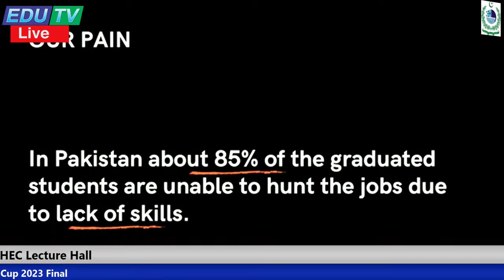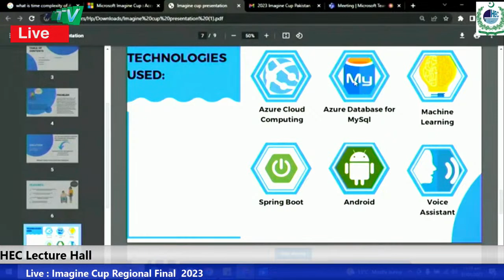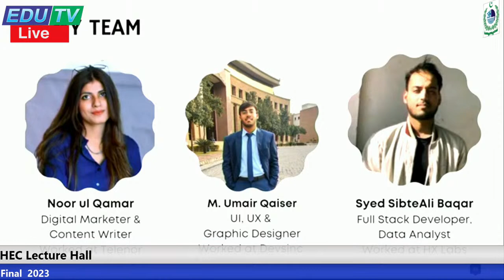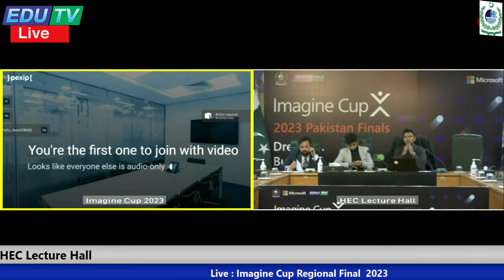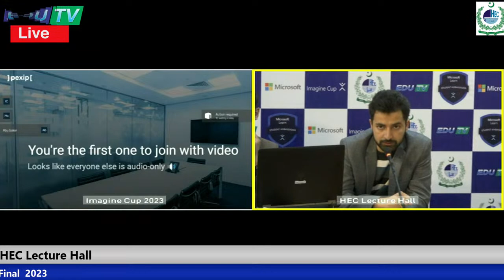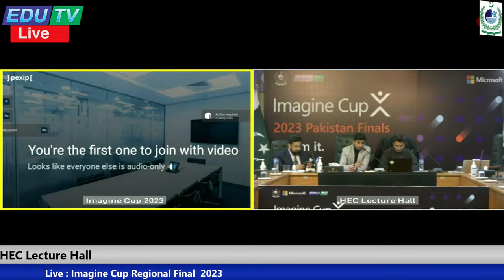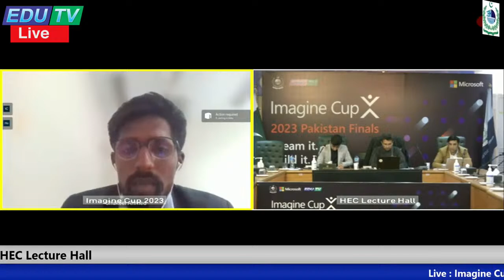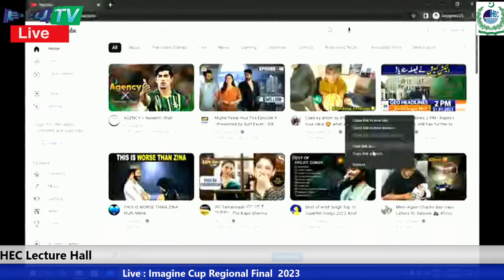Higher Education TV Channel Live Stream